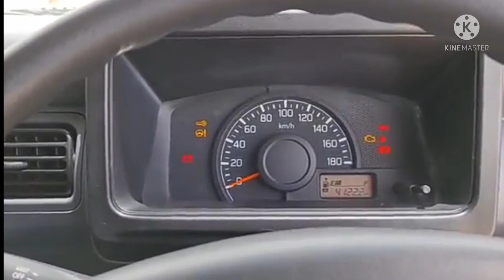New Suzuki carry daba 2022 Launch in pakistan I Suzuki carry 2022 review price in Pakistan I carry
New Suzuki carry Bolan review price in Pakistan 2021
carry
carrydaba
suzuki

     Note : We are not responsible for any kind of deal and money lost,video purpose is only to inform that this car is for sale.

suzukibolan
suzukibolancarrydaba
newshapesuzukicarrypriceinpakistan

usedvanforsale
carryvan